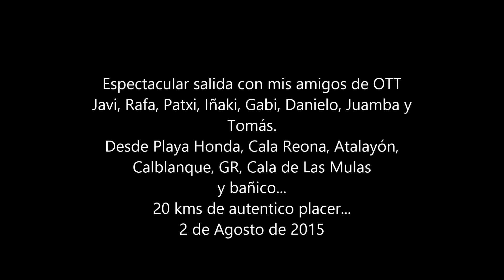OTT BAJADA VERTICAL. Cala Reona.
La bajada más espectacular por los acantilados de Cala Reona.